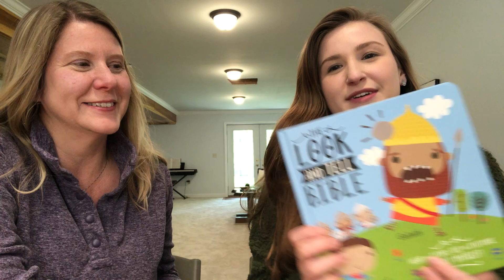David and Goliath - TLC Toddler Tales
Join us for TLC Toddler Tales! This week we read the story of David and Goliath.